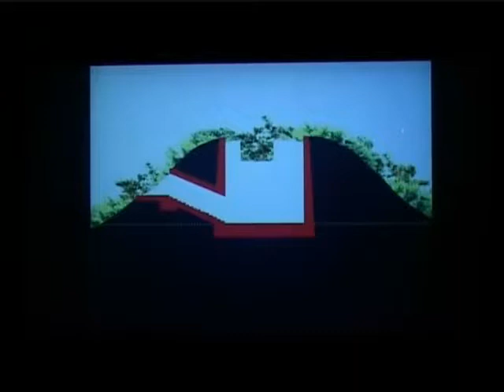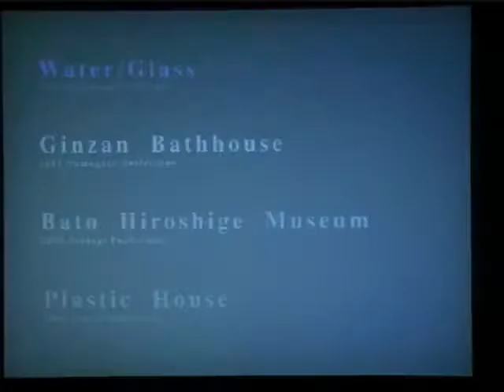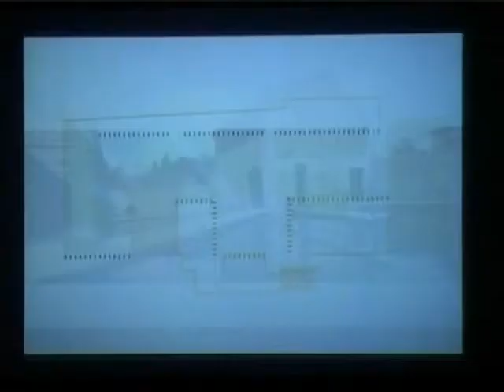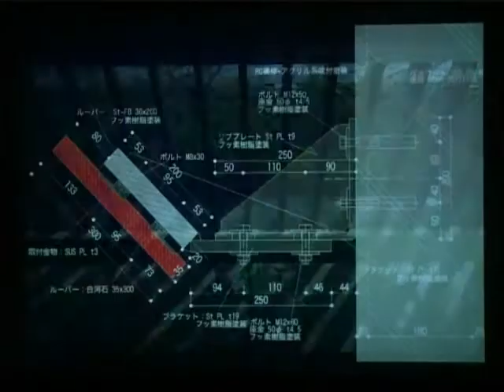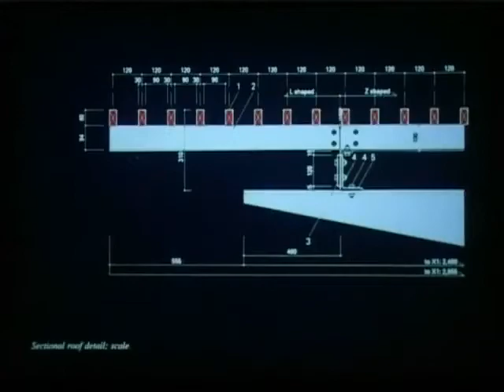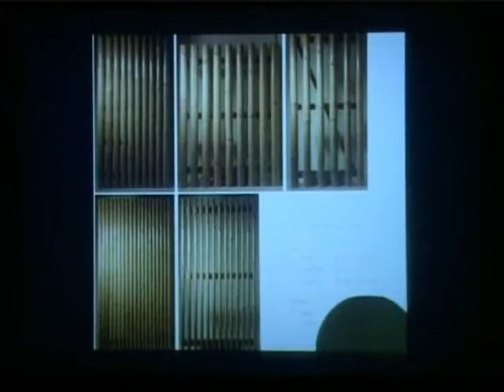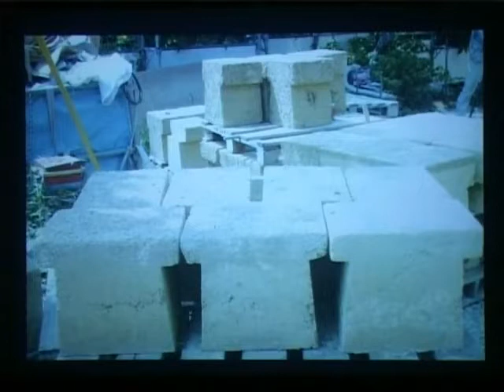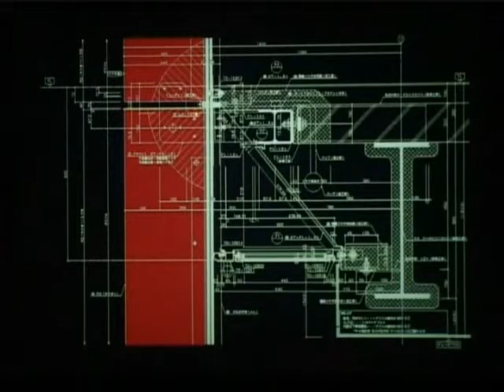Kengo Kuma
Entretien de Chaillot du 31 janvier 2005

Kengo Kuma, architecte, Japon

"Anti Objeck"